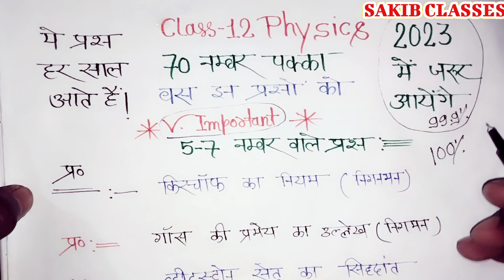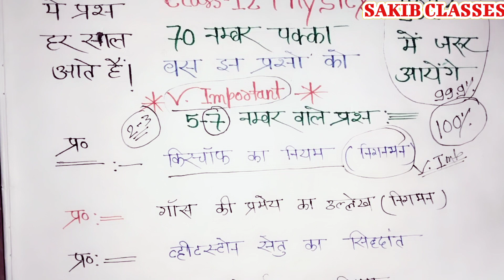Physics class 12 important questions 2023 | Physics class 12 important questions 2023 up board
Physics class 12 important questions 2023 up board, physics class 12 important questions 2023 english medium, Physics class 12 important questions 2023,up board exam 2023

Physics class 12 important questions 2023 up board
physics class 12 most important questions in hindi 2023
class 12 physics most important question 2023 up board
12th physics important questions 2023
physics class 12 most important questions,class 12 physics important question 2023

class 12 physics most important questions 2023 board exam
class 12 physics most important question 2023 mp board
Physics class 12 important questions 2023 board exam
Class 12 Physics Important Question 2023 Board Exam
Class 12 physics important topic 2023 board exam
class 12 physics important topic
12th physics important topic 2023 up Board
Up Board Class 12 physics important topic
physics class 12th important question 2023
12th physics ke mahatvpurn prashn

Up Board intermediate physics model paper
class 12 physics model Paper 2023 Up Board
physics ke mahatvpurn topic
Up Board